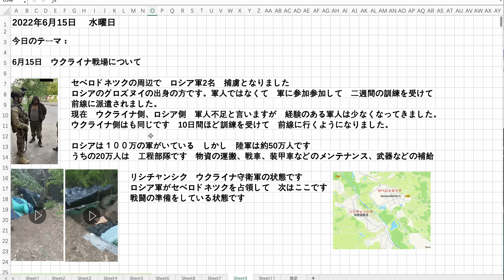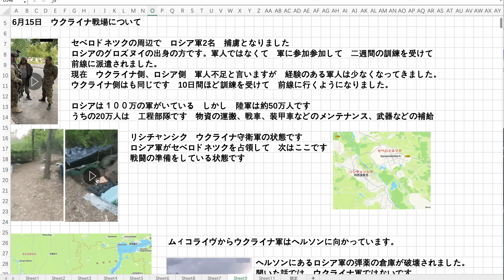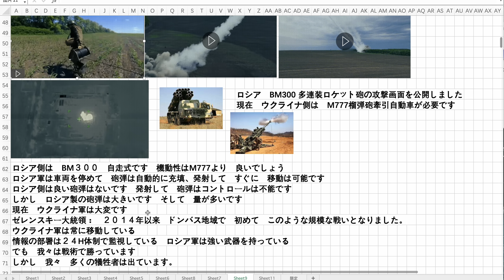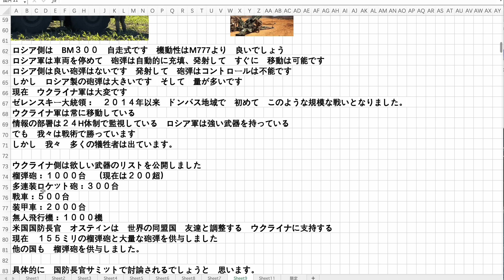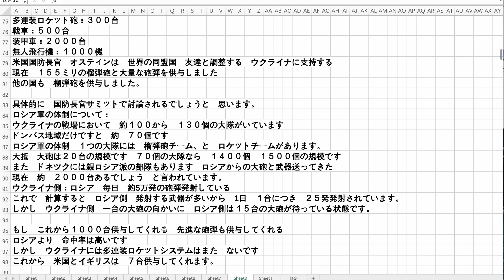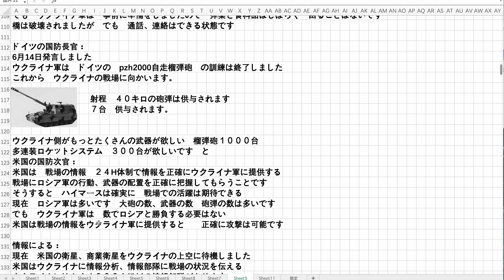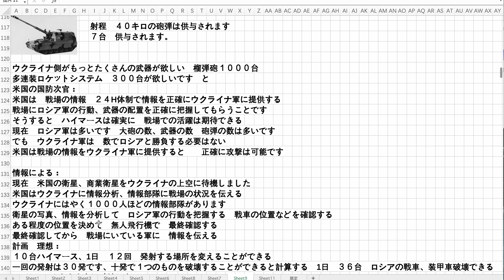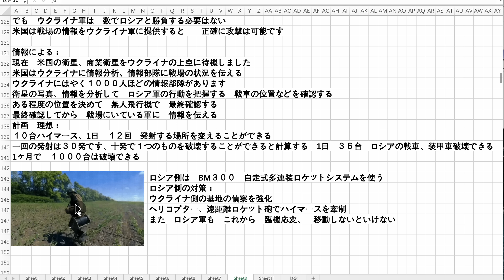6月15日 戦場の情報